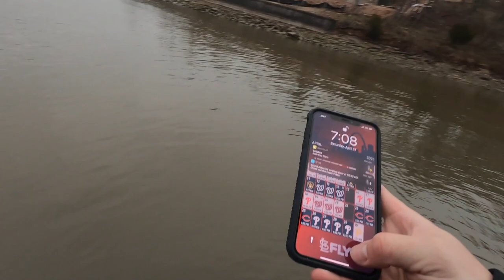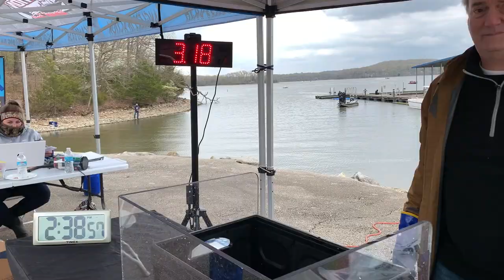Lake of The Ozarks 2021 Spring Big Bass Bash (HAMMER FEST)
April 17th-18th Lake of the Ozarks Spring Big Bass Bash

SOME STATS I FOUND ON FACEBOOK OF HOW ON FIRE THE LAKE WAS OVER THE WEEKEND:
368 Fish were weighed in that cashed a check over the weekend, the smallest to cash a check was 4.47lbs and the winner weighed in a 7.53lber. The average fish weighed in was 5.39lbs. There were 2 fish that weighed in over 7lbs, 45 fish that weighed in over 6lbs, and finally 229 fish that weighed in over 5lbs. Crazy stuff!

I was fortunate enough to fish this weekend down at the lake with my Uncle. We had one of the best weekends of bass fishing down there ever since he's moved there a few years ago. We laid the hammer down on some fish, and this video has some of the catches! We unfortunately didn't cash any checks but we still had an absolute blast! I ended up catching a 4.42 which was our biggest for the weekend! I hope y'all enjoy the video! Last but not least, if anyone is looking to buy a house down at the lake, feel free to reach out to my uncle and he will take care of you!!!

BAITS USED TO SLAY SOME FISH
-Spro RkCralwer MD55 (Burnt Orange and Spring Craw)
-Storm Wiggle Wart (Red Craw)
-1/2oz War Eagle Gold Spinnerbait:Orange Colorado/Gold Willow (White/Chartreuse)
-1/2oz Blk/Blue Omega Flipping Jig with a Blk/Blue Rage Craw trailer

Rod and Reel Setups:
1. Rod: 7'0" Dobyns Fury CB MH
    Reel: Shimano SLX 150 6.4:1
    Line: 12lb Googan Baits Florocarbon
2.Rod: 7'5" Favorite Defender [Lunkers TV Edition] MH Fast
    Reel: Daiwa Tatula CT 7.3:1
    Line: 60lb Sufix 832 Braid
3. Rod: 6'6" Lew's American Hero MH
     Reel: Lew's 7.1:1
     Line: 12lb P-Line Fluorocarbon
4. Rod: 7'0" Favorite Balance MH Med
    Reel: Lew's Speed Spool LFS 6.8:1 Line: 15lb P-Line Floroclear
5. Rod: 7'5" Shimano SLX MH
    Line: 20lb Googan Baits Florocarbon
6. Spinning Rod/Reel: 6'6" Abu Garcia Vengeance Combo
     Line: 12lb Sufix 832 Braid to 12lb P-Line Fluorocarbon Leader
7. Spinning Rod/Reel: 6'6" Abu Garcia Black Max Combo
     Line: 12lb P-Line Floroclear

Movie Editing Software: iMovie

***I AM BY NO MEANS A PROFESSIONAL EDITOR, THIS IS JUST SOMETHING I ENJOY DOING IN MY FREE TIME***